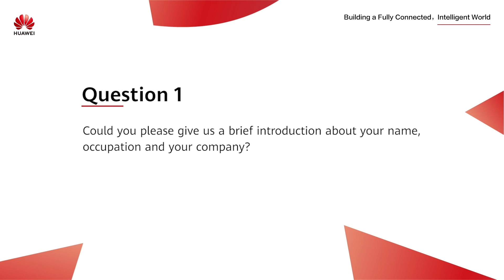Huawei iMaster NCE Network Digital Map Empowers Wentzo, Leading the Green and Low-Carbon Era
Mathieu Haak, Marketing Manager of Wentzo, talked about the challenges the company faces during digital transformation and why they chose Huawei to solve the problem.

In addition to R&D, delivery, and problem-solving capabilities, Huawei's green solution portfolio really answers Wentzo's call for sustainable, durable networking solutions. Is this also what you are looking for? Watch the video to learn more.